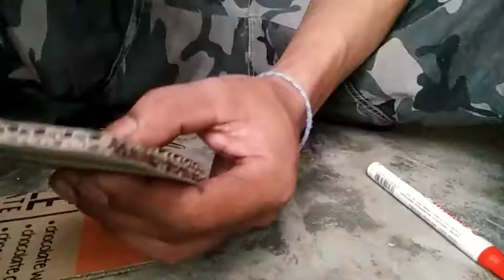CARA MEMBUAT BECA DARI KARDUS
Halo gues vidio ini saya membuat miniatur beca dari kardus bekas
Silahkan tonton vidio nya & jgn lupa silahkan anda like komen sare juga subkribe ya gues
Juga jgn lupa tekan tombol notifikasi nya agar anda tau bila ada vidio terbaru dari kami

Cara membuat beca dari kardus#Miniatur beca#Cara membuat beca dari kardus jaman modern#Tutorial#viral#Kerajinantangan#Beca kayu#Beca bambu#Beca dari stik es krim#Beca dari triplek#Beca dari sedotan#Beca dari kaleng bekas#Beca dari aqua#Beca dari aqua botol#Beca dari styrofoam#Beca dari tusuk sate#Beca dari bungkus rokok